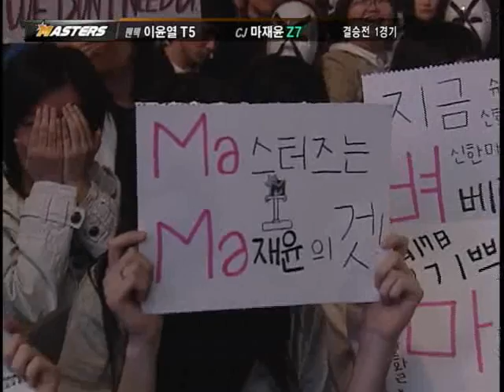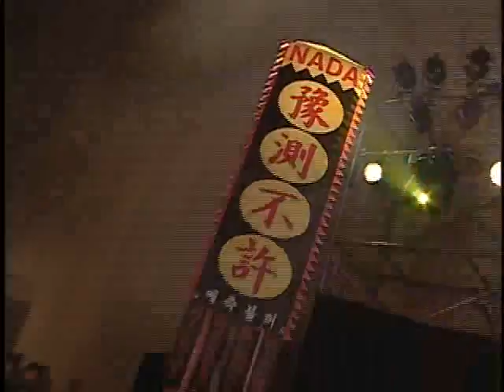NaDa vs sAviOr @ Shinhan Masters Finals (Game 1)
Shinhan Masters Tournament
Finals - Best of 5
NaDa 0:0 Savior - Game 1

Sorry for the reupload iloveReach, I didn't know you put this VOD up until I decided to randomly click your name.

But here we are once again in yet a 3rd NaDa vs Savior Bo5 matchup.  Now, playing in a 3rd tournament final in a short span of 4 weeks, Savior is looking to makeup for his humiliating loss to Bisu(P), against NaDa who he has already beaten twice in the OSL and SuperFight III.

A little history:

UpMagiC vs NaDa @ OSL (Game1) - NaDa wins by bunker rush.

NaDa vs Silver @ Survivor (Game 1) - NaDa wins by bunker rush.

NaDa vs Casy @ OSL (Game 1) - NaDa wins by rush.

Todays game also happens to be game 1 ...hmmmm

Map - 815 III

NaDa - white terran @ 5
Savior - teal zerg @ 7